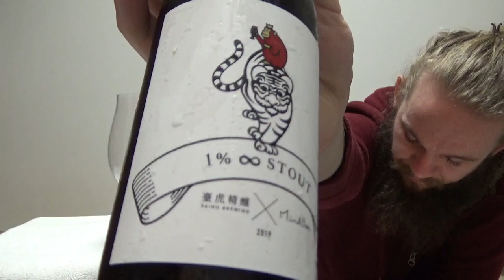Beer Review #1981: Minoh Beer & Taihu Brewing - Mugen ∞ Stout (Japan 日本 & Taiwan)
Review of the Mugen Stout, a low ABV stout, from Minoh Beer in Minoh, Osaka, Japan. Brewed in collaboration with Taihu Brewing from Tapei, Taiwan.